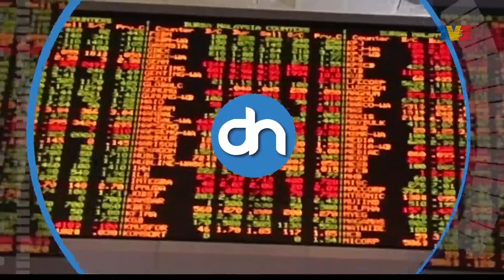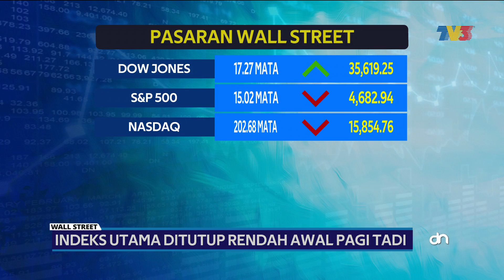PKS Digesa Kaji Semula Strategi Perniagaan Secara Komprehensif | Detik Niaga, 23 November 2021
Detik Niaga siaran Selasa, 23 November 2021 bersama penyampai, Nik Munirah Nik Hassan.

1. PKS Digesa Kaji Semula Strategi Perniagaan Secara Komprehensif - 00:11
2. Indeks Pasaran Wall Street Ditutup Rendah - 00:53
3. Pasaran Saham Utama Asia Diniagakan Bercampur-Campur - 01:15
4. Bursa Malaysia Diniagakan Positif - 01:35